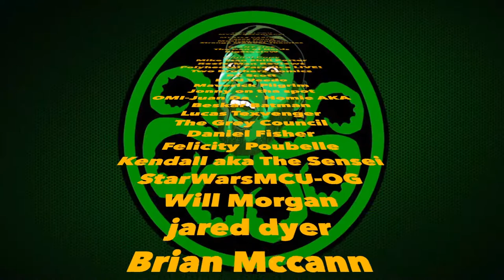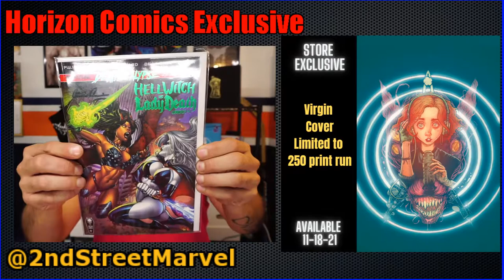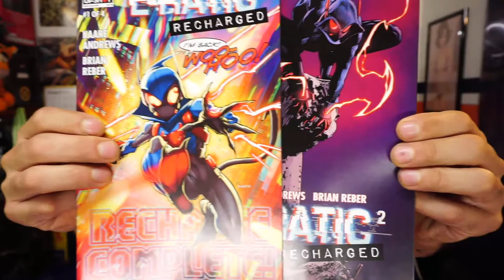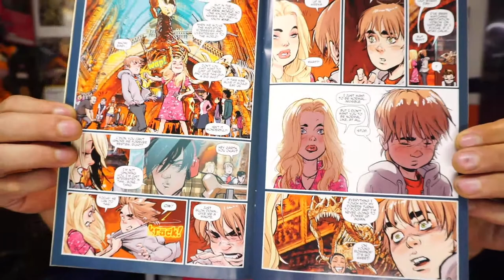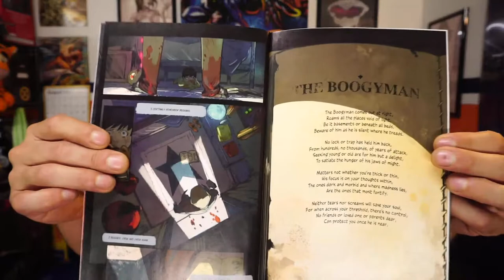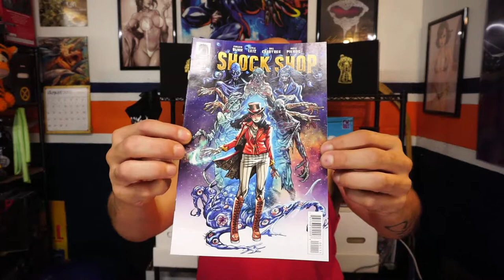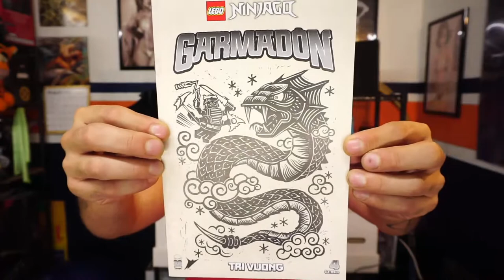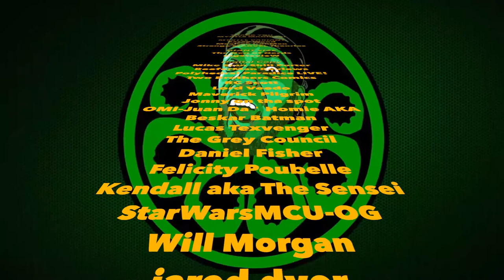New Comic Book Day Reviews and MORE!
Talking NEW COMICS and other related news.

A HUGE THANK YOU to ALL the Myrtle Maniacs! (Channel Members):
RC Scott
Mike Porter
Obi-Juan Da'Homie AKA Beskar Batman
Daniel Fisher
Felicity Poubelle
Brian Mccann
Casey W.
Jospeh L.
👇🏿FOR THE HIGHEST QUALITY SNACKS VISIT👇🏿